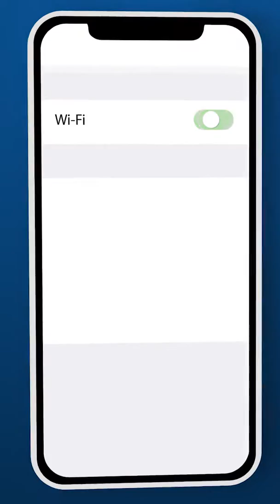J'irai me connecter chez vous EPISODE_1-NOUMEA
EPISODE 1 : bienvenue à NOUMÉA
La Nouvelle-Calédonie comme vous ne l'avez jamais vue ! Suivez les aventures d'Oriane 🙋‍♀, globe-trotteuse venue découvrir les merveilles du Caillou🌴☀🤩